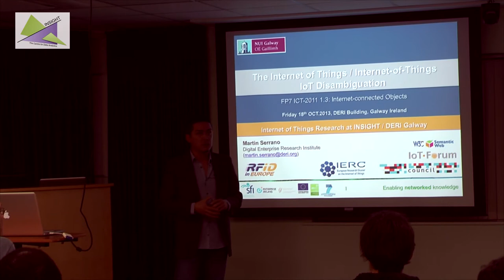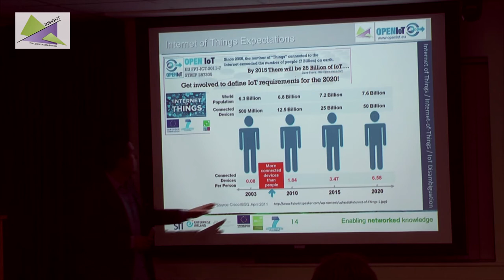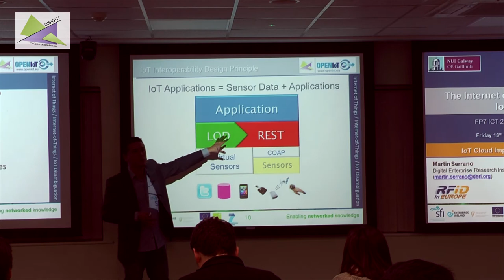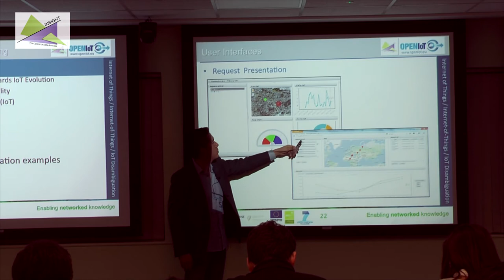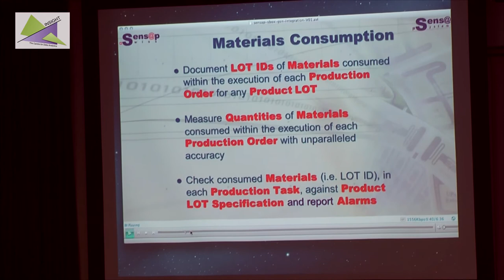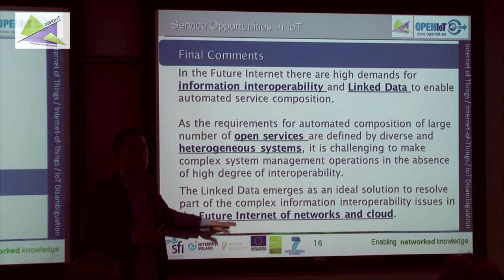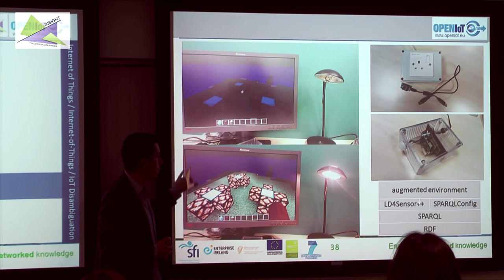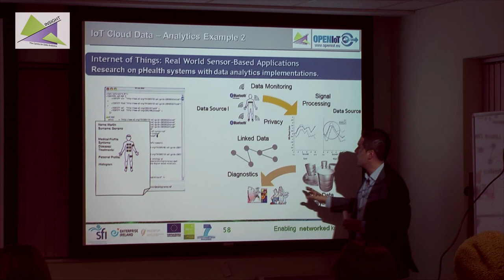Internet of Things / Internet-of-Things / IoT Disambiguation!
Title: Internet of Things / Internet-of-Things / IoT Disambiguation!
Speaker: Dr. Martin Serrano
Date: 18/Oct/2013

The Internet of Things (IoT) alike the semantic web, cloud computing and other interdisciplinary areas are considered as crucial in the process for designing the Future Internet. Likewise cloud-based systems have influenced end users perspective towards understanding data sharing and efficient computing processing over the Internet (mainly from an economical perspective), the Internet of Things is gradually changing how people see, understand and live with the technology and particularly "sensors". In this presentation not a complex but simple and clear explanation about the Internet of Things, and the major areas associated (i.e. Cloud Computing and Big Data Processing/Analytics) will be introduced to then make a brief revision of the most relevant research challenges in the IoT services and applications to finally understand the relevance and/or relation the IoT area get with the Semantic Web.

Additionally, in this talk the most IoT related INSIGHT projects will be cited and IoT Cloud Data related application use cases introduced. It is expected that the attendee will end up with a general understanding of what is IoT and the introduction to the IoT Cloud-Based Data Service systems and what is the relation between Internet of Things and The Semantic Web. This presentation also serves as an overview about the cloud computing systems requirements supporting IoT systems. INSIGHT-Galway plays a leading role in Europe in the IoT Area (from applied research, management and policy makers) the activities conducted in INSIGTH and particularly in the USM group are influencing the continuous evolution of the Internet of Things activities in Europe.